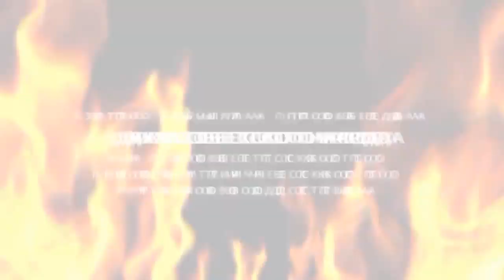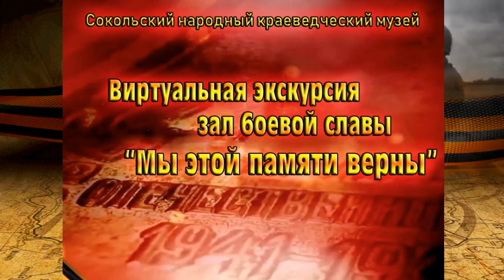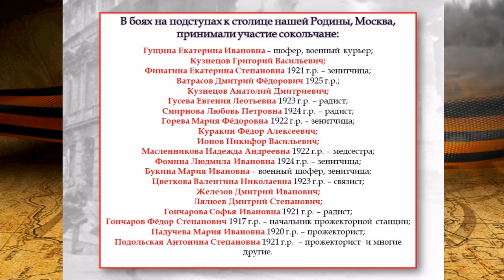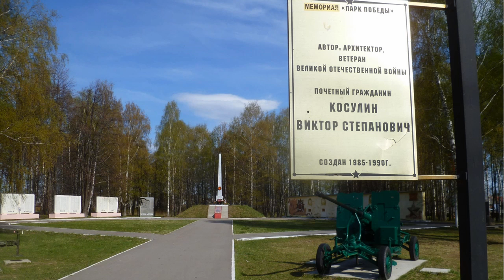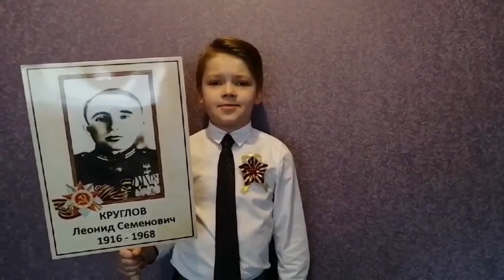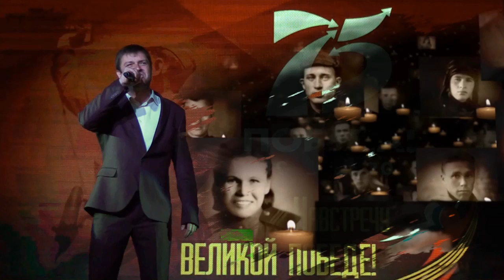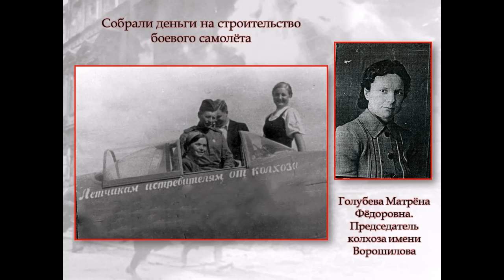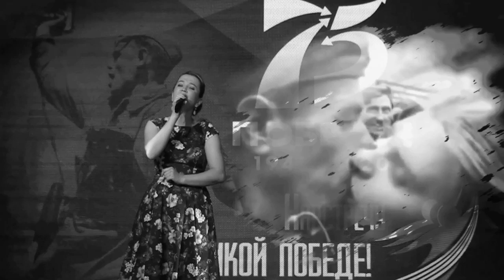Мы мир храним, пока мы помним о войне.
Совместный проект, подготовленный учреждениями культуры и жителями городского округа Сокольский.